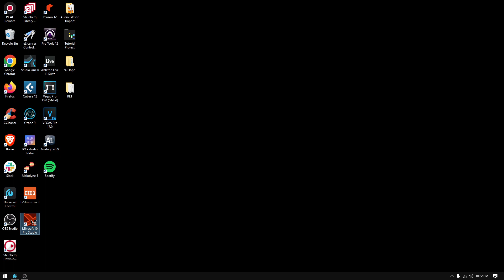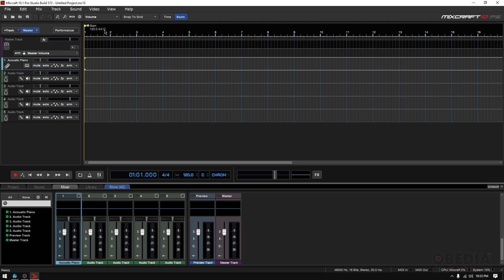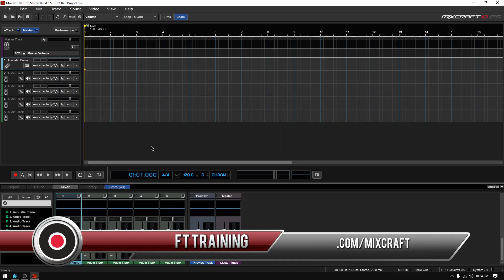Acoustica Mixcraft 10 Pro Studio: How to create a new project in Mixcraft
In this video, OBEDIA shows you how to get started with Mixcraft Pro Studio 10 by creating a new project. Mixcraft is an excellent Digital Audio Workstation to get started with audio production, with powerful tools that make it easy to create music.

You can learn Mixcraft one-on-one with a professional digital audio trainer who can help you to get to know your software and hardware in real-time.